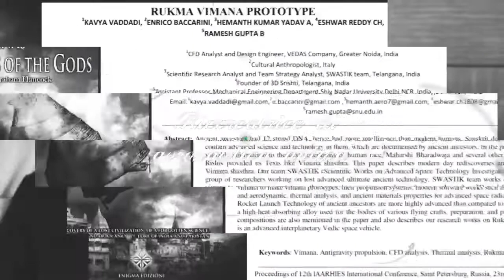Kavya Vaddadi - Domenica 3 Giugno ore 16:00 Video intervista LIVE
Kavya Vaddadi - Aeronautical Engineer
Design Engineer and CFD, Structural Analyst at VEDAS company Researcher - In diretta live con lo staff "L'altra Genesi" che ne curerà con Irene e Viviana, l'intervista e l'interfaccia con tutti voi che ci seguite. Le esporrano le vostre domande in inglese che potete porre nei commenti durante la diretta live. Kaya è un personaggio accademico di spicco, già collaborato con Baccarini e TV internazionali. I suoi studi e ricerche, stanno facendo il giro del mondo. Vi consigliamo di non perdere questa opportunità di interagire. Staff A.G.